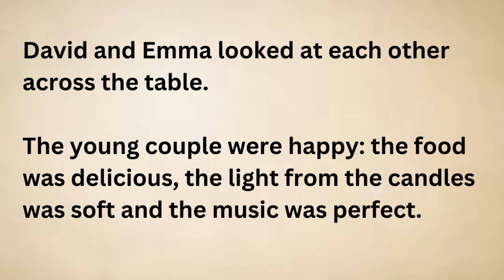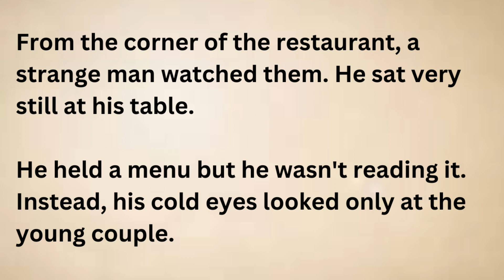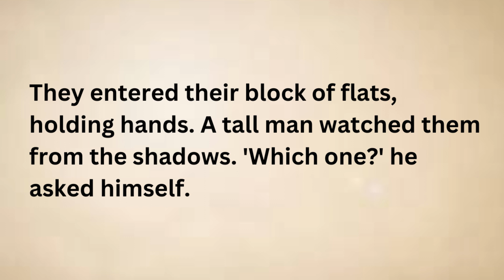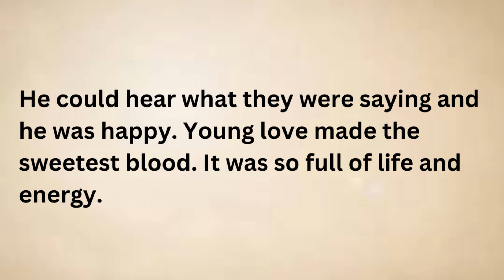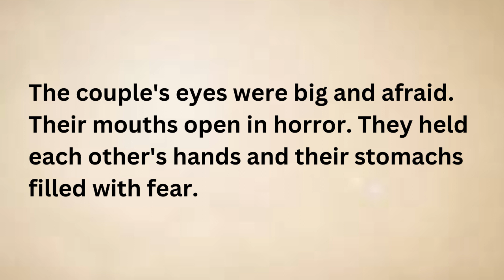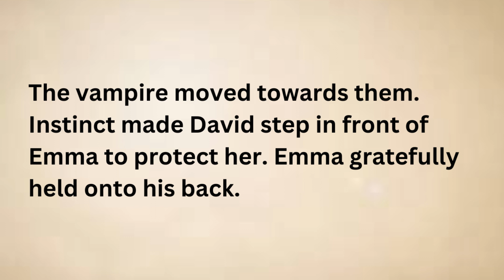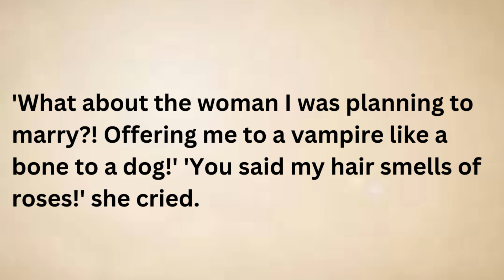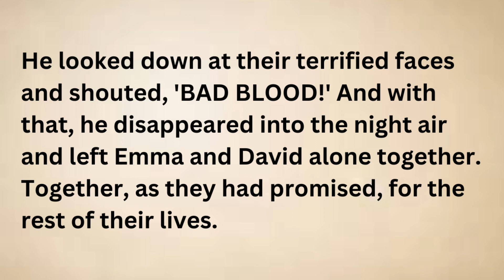Bad blood | Learn English with Story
I want to help you advance your English listening skills, English reading practice, and English speaking skills. Grammar, Vocabulary...
English!

1976, allowance is made for "fair